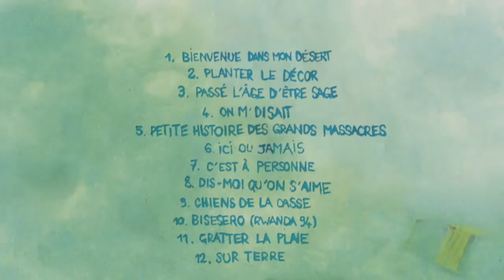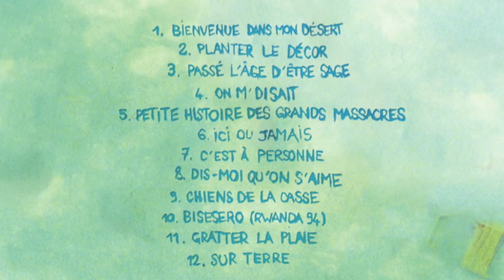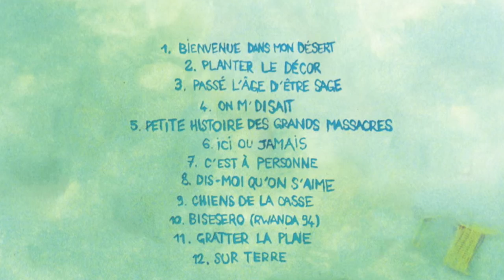Cerna -09- Chiens de la casse - Sur terre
9ème morceau extrait de l'album "sur terre", sorti en juin 2015.

C’est que mes chiens de la casse ont la goutte au zen.
C’est que mes boules à Z tournent au Boulaouane.
C’est que mon fond de la classe est inconsolable.
C’est que soit t’es zélé, soit t’es pas solvable.

Exact : j’en peux plus de gratter l’aide sociale. J’ai pas un flèche en poche, c’est pas une fin en soi.
La dèche mon frère, je fais grailler pôle emploi. Une putain de raison d’être : faire taffer le travailleur social. Car c’est un gagne-pain, les fins de droits. Proxénète ! Veut te mettre au tapin les fins de mois.
Au travail ! À ce qu’il paraît, ça rend libre et rend sage.
Je n’écoute plus les darons depuis qu’on les regarde.
Donc remballe la verroterie, je n’ai qu’une vie. Ma journée se marchande pas, déjà trop charbonné.
J’ai faim de mieux, je suis pas le seul. Lassé des pâtes au beurre et des tafs pousse-au-meurtre.
En attendant, je vis pile au-dessus de mes maigres moyens. Comprends-moi, pas de point de vue imprenable...
Entre petite débrouille, libre service, petit larcin, j’ai pris le vice de piller dans la recette.

J’étais fâché avant de savoir nommer cette merde, avant de compter mes potes, avant de plomber cette coterie. J’ai fait les comptes et j’y perds grave. Personne n’y croyait, c’est Cerna !
C’est sûr que la scène ne pourra jamais me consoler assez. J’ai consommé à souhait, je me suis reveillé à sec. Pourtant je suis pas vénère de la veille. Je vais me faire la belle, pas faire appel.

C’est terminus, genre tout le monde déçu. Me parle pas de carrière, y a plus que des études,
Des faux salaires. Faut qu’ils arrêtent les excès de zèle. Y a fausse alerte, et plus de taf que pour les AS ! Alors fais-moi zizir, juste ferme ta gueule et lâche le fric. Zéro contentieux au fisc !
Je vais pas te raconter de craques :
J’ai beau cracher dans la soupe, je bois la tasse, plutôt que crécher dans la crasse.
Viens, qu’on perturbe leur réunion de famille. Ils croient cacher leur faillite sous quantités de pralines. Leur luxe est misérable, mais ce qui reste est famine. Va choisir : j’en ai quitté la ville !
Un flow pour seule valise, je fructifie ma salive.
On se fait pas que des ennemis dans les mouvements de panique. Fallait qu’on s’organise.
Mon projet d’insertion, c’est un putain d’esclandre !